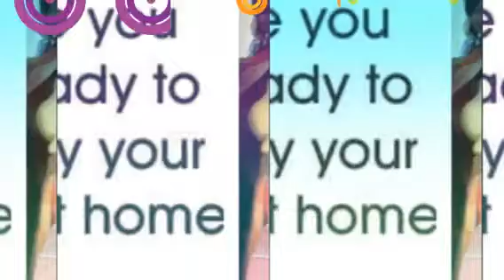Happy Home Owners (Created